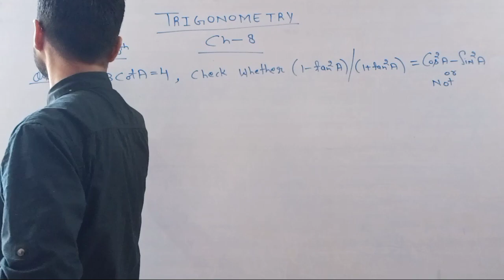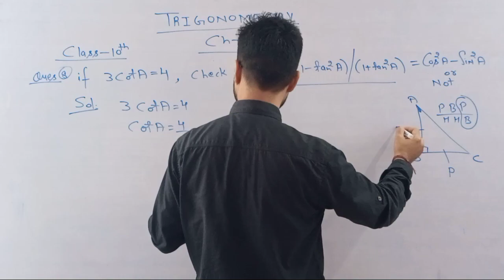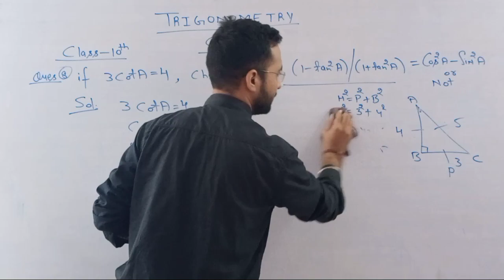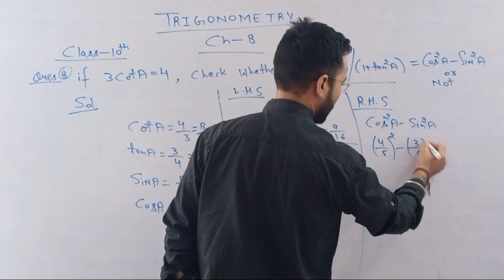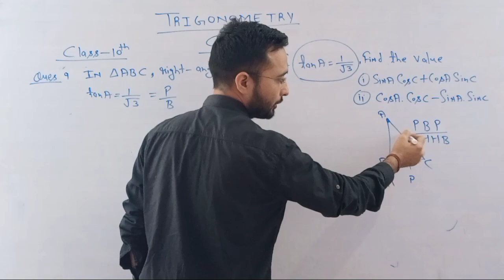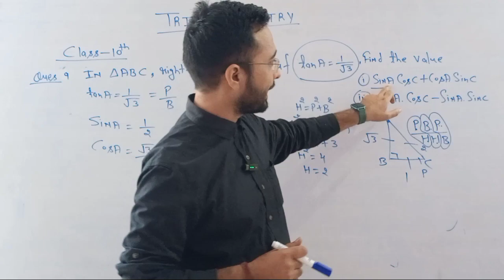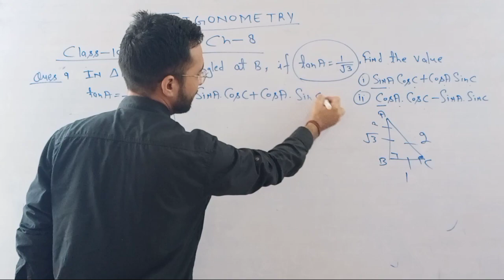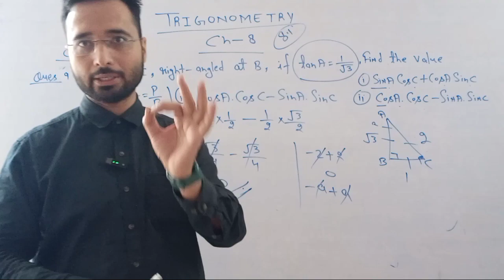Master Class 10 Maths: Conquer Question 8 and 9 Exercise 8.1 with Ease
question 8 and 9 exercise 8.1 class 10
class 10 trigonometry ex 8.1
class 10 maths trigonometry ncert solutions
trigonometry class 10 exercise 8.1
chapter 8.1 maths class 10
chapter 8.1 maths class 10 question 8 and 9